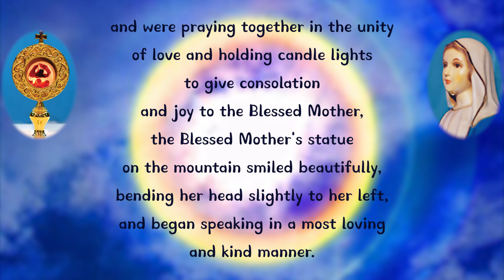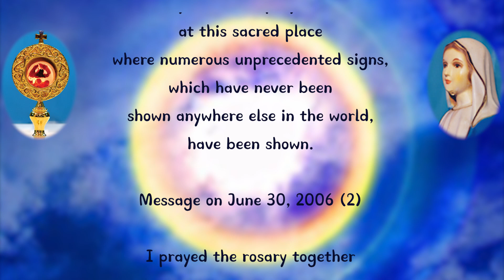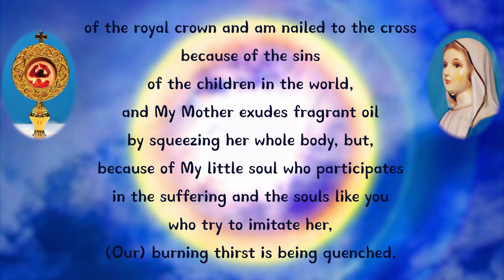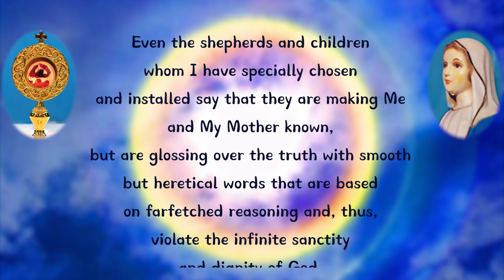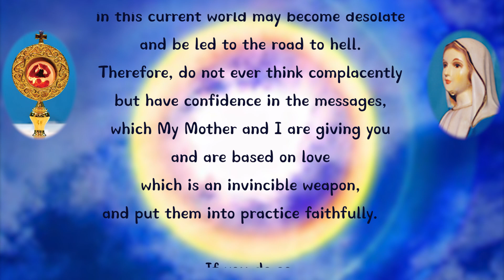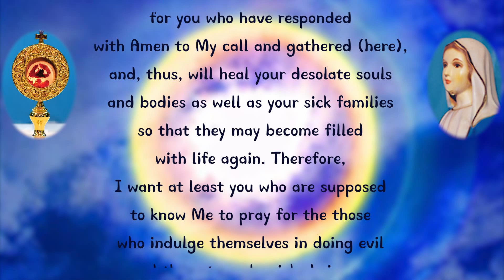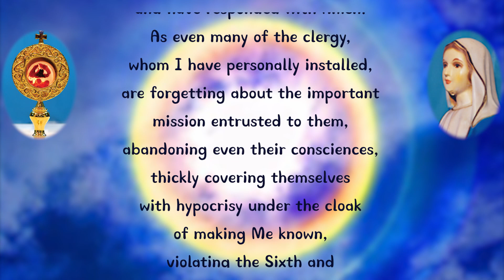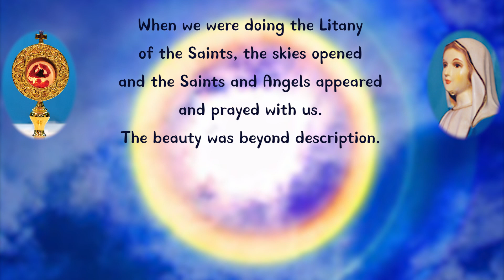June 30, 2006 Have confidence in the messages, which My Mother and I are giving you.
Have confidence in the messages, which My Mother and I are giving you.

Message on June 30, 2006 (1)
While seven foreign priests and other foreign and Korean pilgrims who came to commemorate the twenty-first anniversary of the Blessed Mother's first weeping tears in Naju gathered before the place where the stones stained with Our Lord's Precious Blood were preserved on the Blessed Mother's Mountain and were praying together in the unity of love and holding candle lights to give consolation and joy to the Blessed Mother, the Blessed Mother's statue on the mountain smiled beautifully, bending her head slightly to her left, and began speaking in a most loving and kind manner.

THE BLESSED MOTHER:

Oh, my beloved children!  Thank you.

I will pray with you gathered to honor my Son Jesus and me for the salvation of the souls who are faced with the danger of falling into the sulfuric fire in hell, as they are becoming desolate through pride, sinking easily into the swamp of sins as dry grass burns easily, and are rushing on the way to perdition.

God's boundless blessing will be with you all who pray with me at this sacred place where numerous unprecedented signs, which have never been shown anywhere else in the world, have been shown.

Message on June 30, 2006 (2)
I prayed the rosary together with the seven priests from abroad and other pilgrims, walking on the Way of the Cross on the Blessed Mother's Mountain.  When we finished the rosary prayer before the place where the stones stained with Our Lord's Precious Blood were preserved, I saw a most beautiful ray of blue light, more brilliant than the sunlight and clearer than a crystal, shining from Jesus on the Crucifix on the Calvary Hill.  First, it shone five times and, then, seven times.  While I was looking at this blue light, which was not of this world, totally fascinated by its extreme beauty, Jesus began speaking with a voice filled with love and kindness.

JESUS:

My beloved children who have been called with love and have responded with Amen!
I bestow the light of My mercy and love on all of you gathered to commemorate My Mother's shedding tears for the conversion of all the children in the world.

I wear the crown of thorns instead of the royal crown and am nailed to the cross because of the sins of the children in the world, and My Mother exudes fragrant oil by squeezing her whole body, but, because of My little soul who participates in the suffering and the souls like you who try to imitate her, (Our) burning thirst is being quenched.  Even if I lay down everything for you, would I regret any of it?

Even the shepherds and children whom I have specially chosen and installed say that they are making Me and My Mother known, but are glossing over the truth with smooth but heretical words that are based on farfetched reasoning and, thus, violate the infinite sanctity and dignity of God.  This is so terrible that I cannot even look straight at it and am suffering the pains of Me and My Mother being crucified again.

My extremely beloved children!  The cunning devil of division, who plans disasters, is devising all kinds of schemes for confusing the clergy and the simple-hearted souls, who have been called, making them incapable of discernment and infected with errors so that the souls of the people in this current world may become desolate and be led to the road to hell.  Therefore, do not ever think complacently but have confidence in the messages, which My Mother and I are giving you and are based on love which is an invincible weapon, and put them into practice faithfully.

If you do so, you will be victorious over the devils, who fill the skies and the earth, and will be elevated to Heaven. Therefore, do not worry with human thinking or hesitate but boldly make the most sublime and pure Love of Me and My Mother known to all the children in the world.